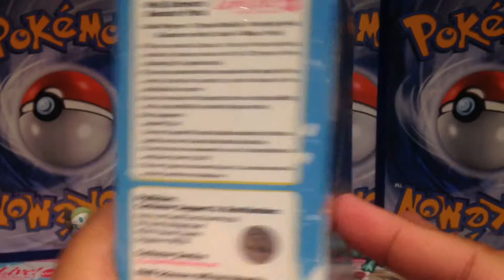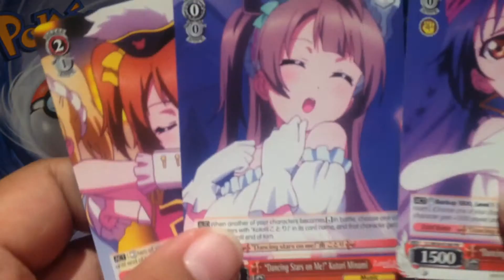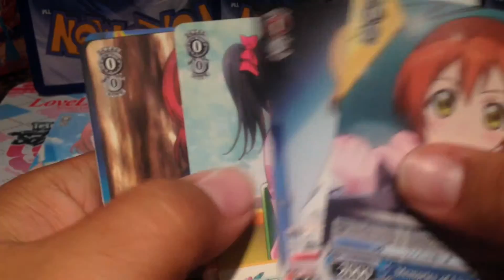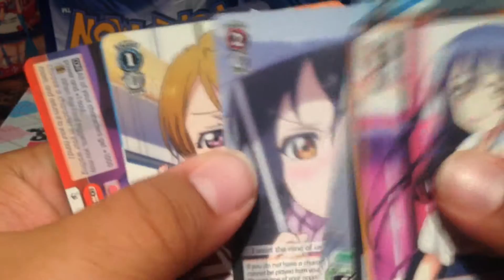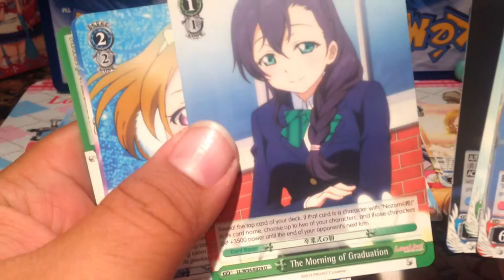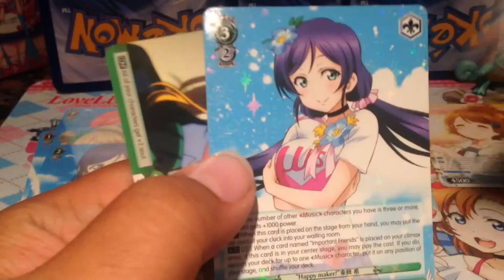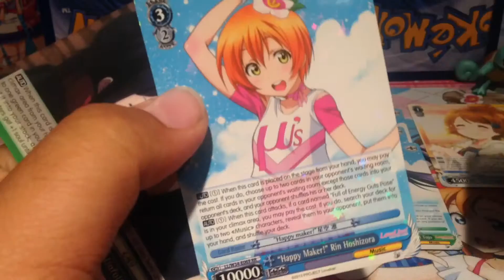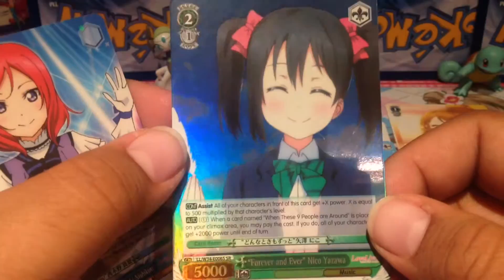Love Live Vol. 2 Booster Opening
Weiss Schwarz Love Live Vol. 2 Booster Box Opening. I think I messed up and said the Reds are 1st years and the Blues are 2nd years when it's actually the reverse. Wasn't really looking for anything in particular and got good pulls in my opinion.